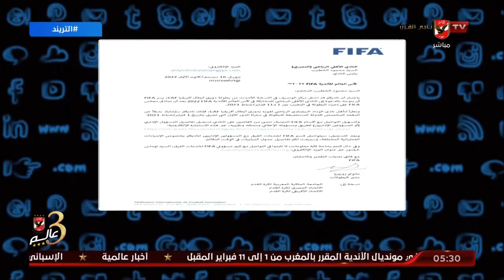أمير: مشاركة الأهلي في كأس العالم للأندية خبر مفرح للغاية .. طموح الجمهور في السماء بالوصول للنهائي